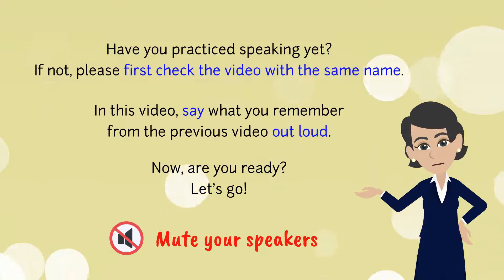🟢 [TEST] Riding a bike & Friendship | Easy English Conversation | ESL, EFL, | English in Context